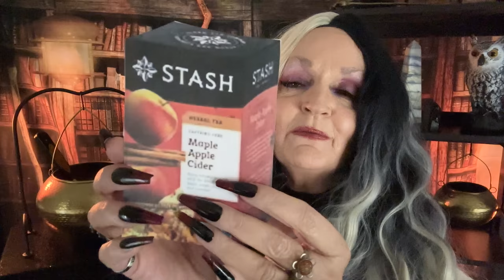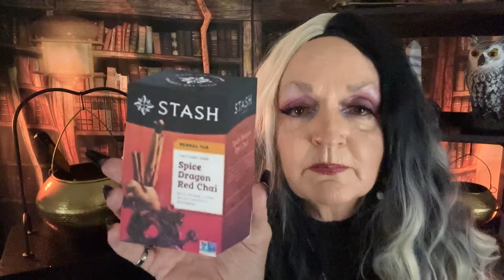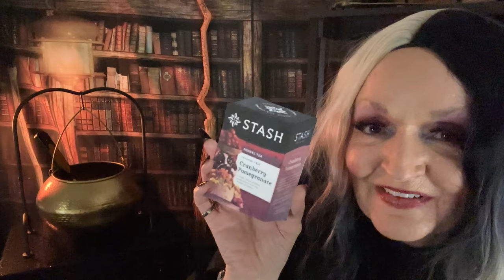ASMR Witch Serves You Paper Tea Whispered Roleplay 🧡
Your favorite ASMR witch serves you paper tea.   Relax and enjoy this Halloween paper tea party.   🧡 🎃🧙🏻‍♀️
Thank you for being here!  Love you all!
Sending you all love and light!
Rea Moon ❤️🌜
00:00 - Intro
00:18 - Welcome
01:07 - Do you know about Amazon?
01:45 - Four kinds of tea from my computer
03:39 - Actually five kinds of tea
04:38 - Tea pot
05:03 - Plate
05:13 - Cookies for mortels
06:21 - Boo cup
10:16 - Time for cookies
11:28 - Little bites
13:35 - You had a halloween party?
14:52 - Taste my potion
19:18 - And children knock at your door?  You don't eat them?
20:06 - I’m so glad you joined me tonight
20:17 - You look delicious

Witch Backdrop
Witch Broom
Halloween tea
Halloween mugs